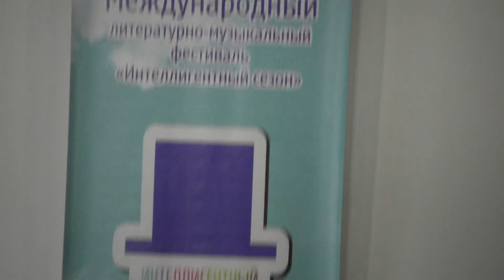Малая проза. Конкурс Интеллигентные сезоны. Саки-2017.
18 августа 2017 г.
База отдыха Прибой, пансионат Ле-Ди.
Прослушивание конкурсантов в номинации Малая проза.
Зоя - конкурсантка из Тувы.